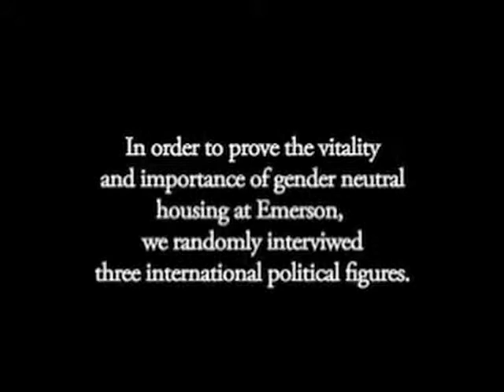Gender Neutral Housing Video (Slightly Higher Res)